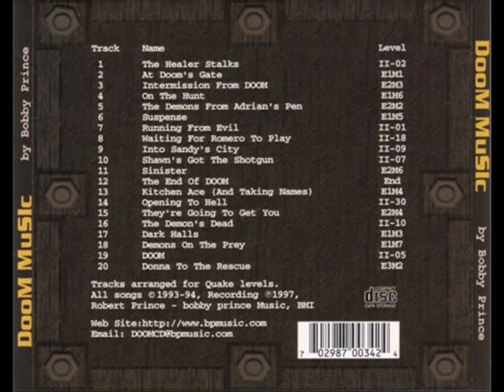Doom OST - E2M3 - Intermission from Doom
E2M3